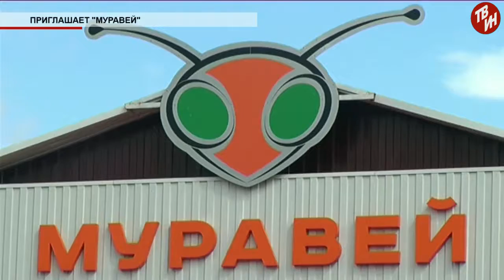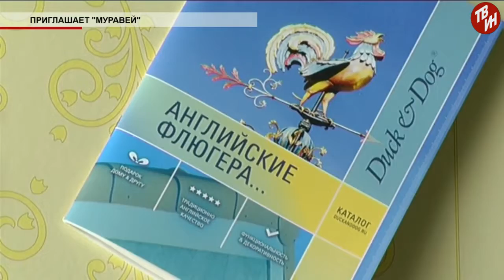Время местное Эфир: 23-08-2018 - Приглашает "Муравей"